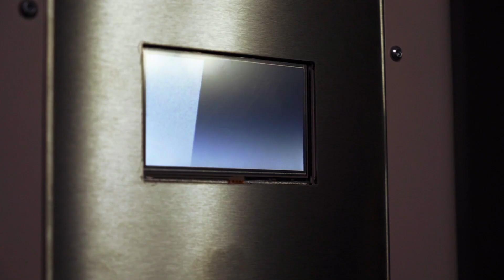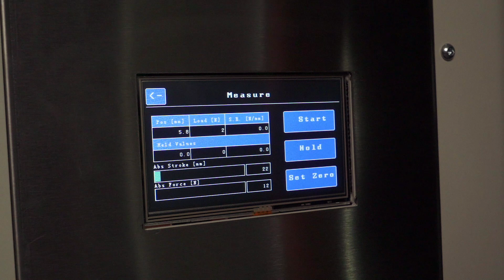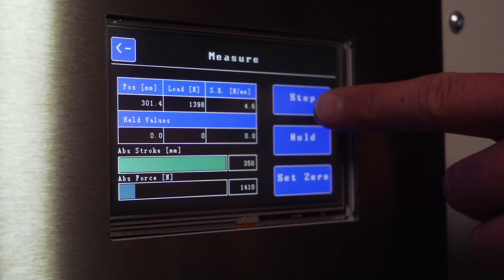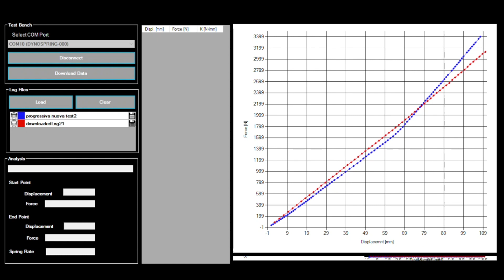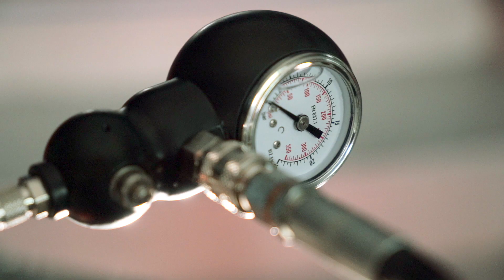Dyno Spring Andreani (DS1)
Il nostro "pesa molle" è un tool in grado di caratterizzare la spinta elastica o statica sprigionata dalle sospensioni o dai singoli componenti presenti nelle sospensioni.
Come funziona? Scoprilo in questo video!